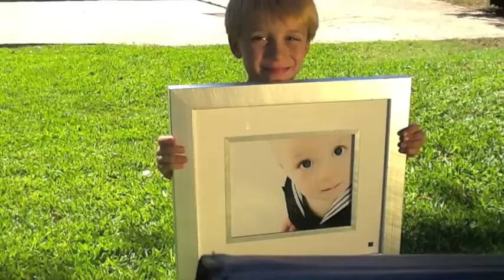Chesney Hawkes - Aeroplane official Video - Behind the Scenes